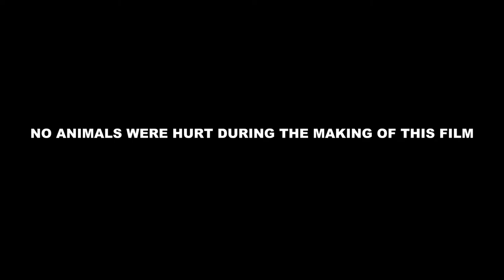SAVE THE CHICKEN! PAVLOV VR Gameplay; Operation VIP Chicken.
Animals are friends, not food.